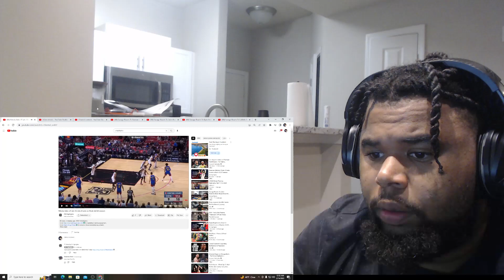Savage Reacts To Nikola Jokic 27 pts 12 rebs 8 asts vs Heat 22/23 season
He Not Gon Stop From Doing Everything And Dropping These Stats Thats Why He Is Going To Win MVP Again.